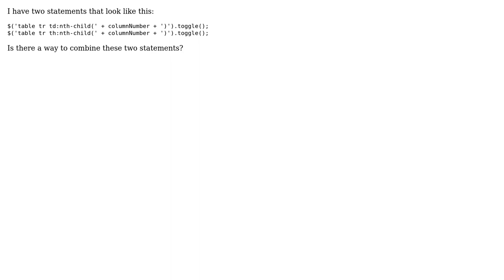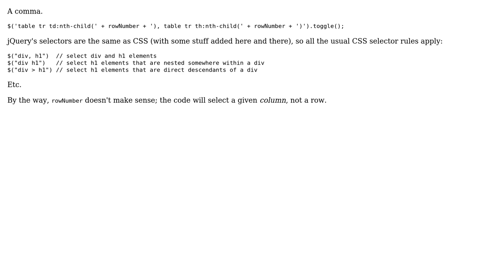Code Review: consolidate table td and th query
With thanks & praise to God, and with thanks to the many people who have made this project possible! You are responsible for your own actions.